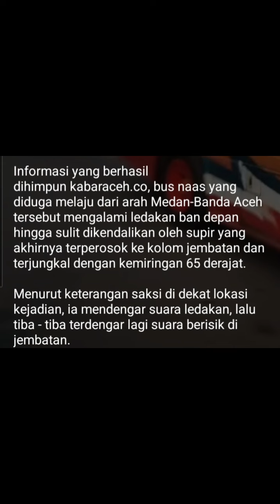Bus Kurnia kecelakaan Tunggal, masuk kolong jembatan